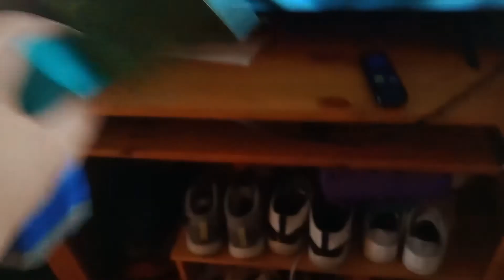zombie watches the cbs home entertainment Logo